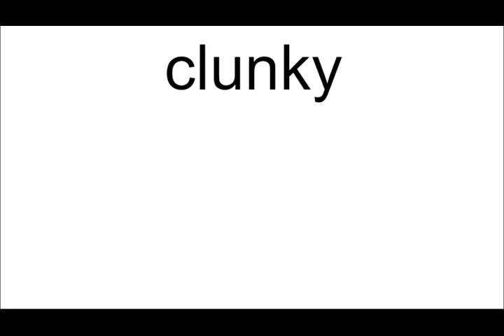clunky meaning | Vocabulary for Kids | Children's Dictionary | Learn English Vocabulary